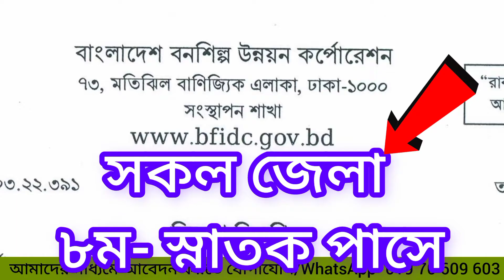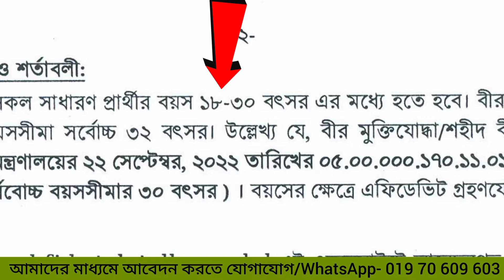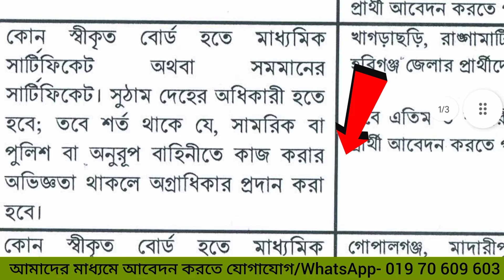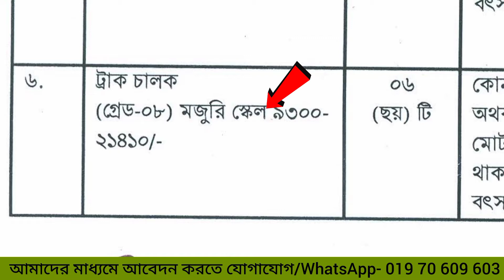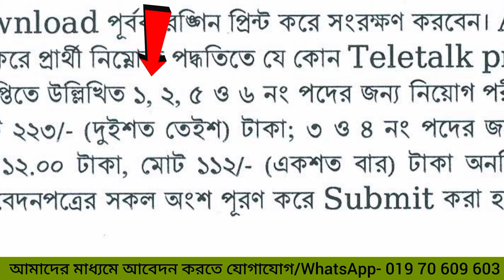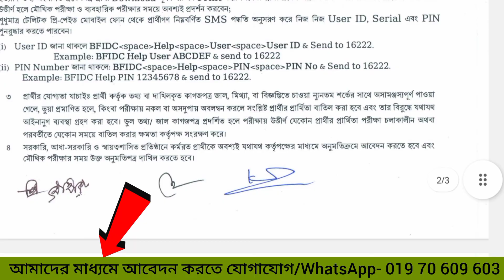বাংলাদেশ বনশিল্প উন্নয়ন কর্পোরেশন নিয়োগ বিজ্ঞপ্তি ২০২৩/ BFIDC job circular 2023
আবেদন শুরু- 25 may - 15 june 2023

ব্যবসায় ঠিকানা-
সরাসরি সাক্ষাতে ঠিকানা- Jamirdia, Gazipur, Dhaka.